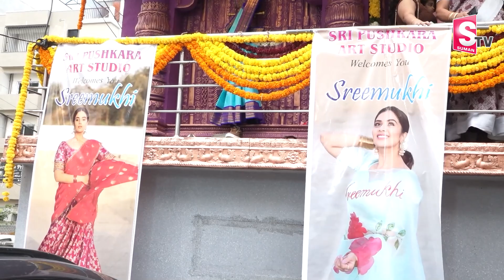Actress Sreemukhi Inaugurates Sri Pushkara Art Studio at Kukatpally | Bridal Silk Sarees | Sumantv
Watch► Actress Sreemukhi Inaugurates Sri Pushkara Art Studio at Kukatpally | Bridal Silk Sarees @SumanTV